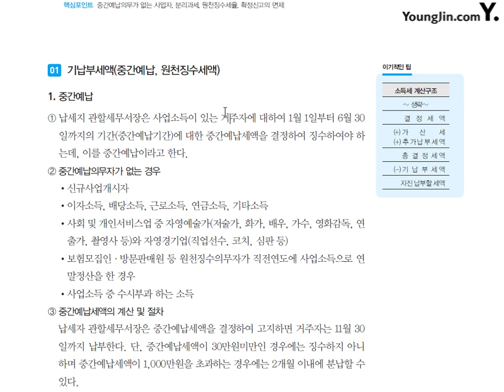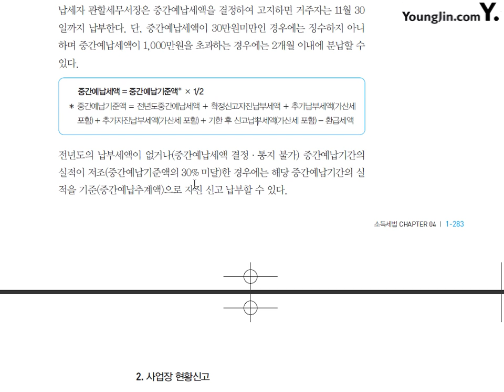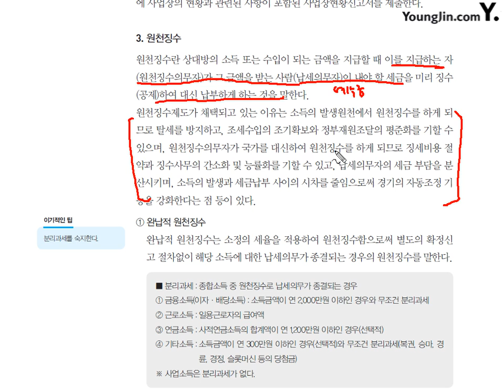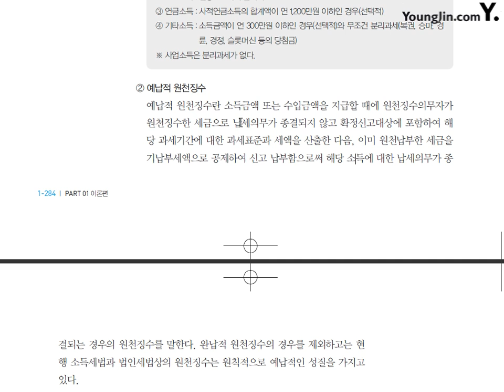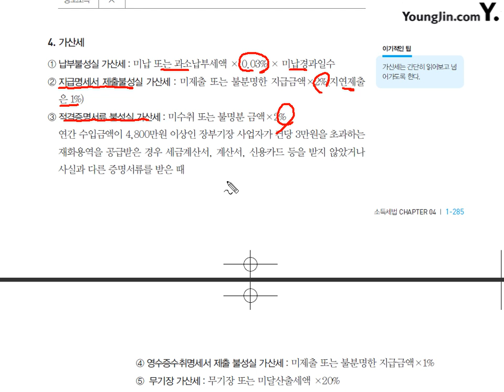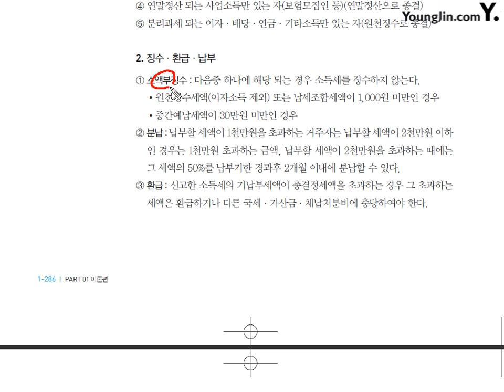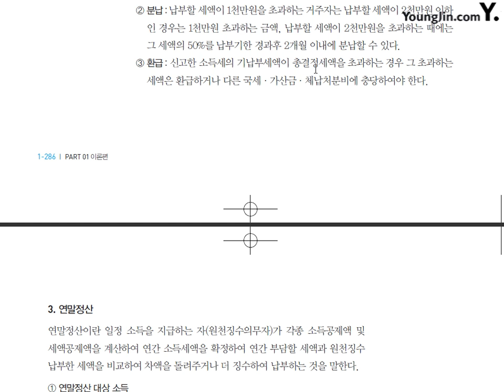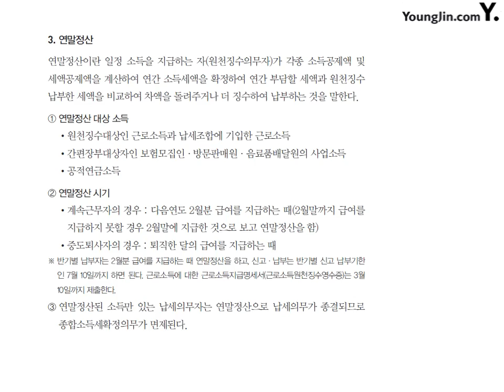[이론] 소득세법-소득세신고및납부